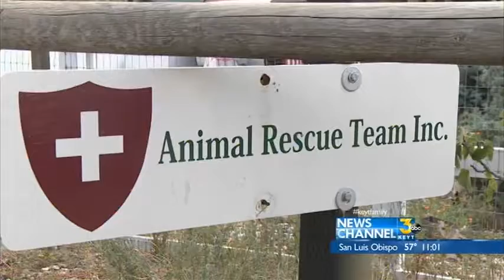Dog rescued from shelter died under suspicious circumstances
Chihuahua named Floyd death under investigation